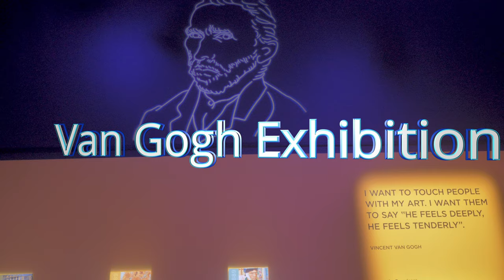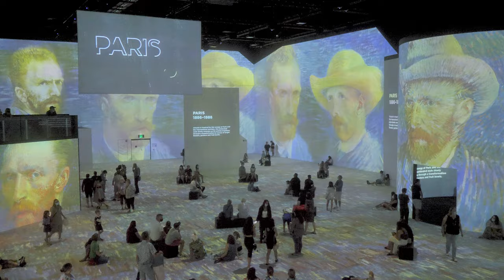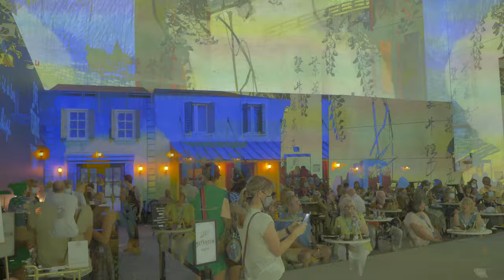VAN GOGH EXHIBITION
Van Gogh Alive at the LUME is an exhibition within a 3000 sqm, 11 metre high (4 storey's high) digital art gallery of the legendary artworks of Vincent Van Gogh.

The LUME is located within Melbourne Convention and Exhibition Centre (MCEC)..
It's truly an epic adventure into art.

Enjoy the video and get out there and discover the world.

Questions, comments, suggestions? Drop them in the comments box below!

Artist Name: Ryan Moore
Song Name: Picking Up The Pieces (Instrumental)
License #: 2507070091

Artist Name: J Scott Rakozy
Song Name: First Dance (Instrumental)
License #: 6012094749